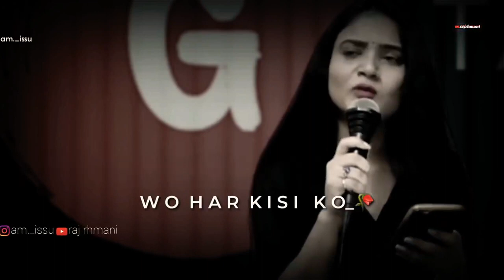wo kuch is Tarhe risto ke nomes karte ha